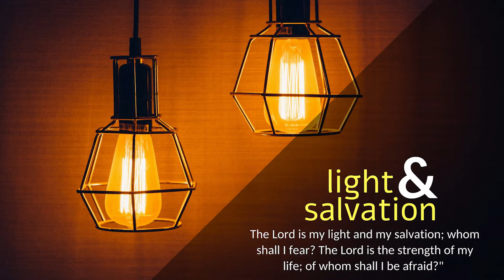CARMEL PRERAN I ವಿದ್ರೋಹಿ, ಕಳಂಕಿತ್ ಆನಿ ನಿಷ್ಟುರ್ ಶಹರಾಚೆಂ ಕಟಾ I Dec 15 I Tuesday I Zephaniah 3:1-2,9-13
ಝೆಫಾನಿಯಾ 3: 1-2, 9-13
ಅಶೆಂ ಮ್ಹಣ್ತಾ ಸರ್ವೆಸ್ಪರ್, ವಿದ್ರೋಹಿ, ಕಳಂಕಿತ್ ಆನಿ ನಿಷ್ಟುರ್ ಶಹರಾಚೆಂ ಕಟಾ! ಉಲ್ಯಾಕ್ ತಾಣೆಂ ಕಾನ್ ದೀಂವ್ಕ್ ನಾ, ದಾಕೊವ್ನ್ ದಿಲ್ಲಿ ಚೂಕ್ ಒಳ್ಕುನ್ ಘೆಂವ್ಕ್ ನಾ, ಸರ್ವೆಸ್ಪರಾಚೆರ್ ವಿಶ್ವಾಸ್ ದವರುಂಕ್ ನಾ, ಆಪ್ಲ್ಯಾ ದೆವಾಶಿಂ ತೆಂ ಲಾಗಿಂ ಸರುಂಕ್ ನಾ. ತೆದ್ನಾ ಸಗ್ಳ್ಯಾಂನಿ ಸರ್ವೆಸ್ಪರಾಚೆಂ ನಾಂವ್ ಉಲೊ ಮಾರ‍್ಚೆ ಖಾತಿರ್ ಆನಿ ಎಕಾ ಮನಾನ್ ತಾಚಿ ಸೆವಾ ಕರ‍್ಚೆ ಖಾತಿರ್ ಹಾಂವ್ ಸಗ್ಳ್ಯಾ ಪರ್ಜಾಂಚೆ ವೋಂಟ್ ನಿತಳ್ ಕರ‍್ತಲೊಂ. ಎಥಿಯೊಪಿಯಾಚ್ಯಾ ನ್ಹಂಯಾಂ ಪಲ್ತಡಿ ಥಾವ್ನ್ ಮ್ಹಜೆ ಭಕ್ತ್ ಮ್ಹಾಕಾ ದಾನಾಂ ಹಾಡ್ತಲೆ. ತೊ ದೀಸ್ ಯೆತಲೊ ತೆದ್ನಾ, ತುವೆಂ, ಮ್ಹಜೆ ಪರ್ಜೆನ್, ಮ್ಹಜೆ ವಿರೋಧ್ ಕೆಲ್ಲ್ಯಾ ವಾಯ್ಟ್ ಕರ‍್ಣ್ಯಾಂಚಿ ಲಜ್ ತುಕಾ ಆನಿಕ್ ಭೊಗುಂಕ್ ಪಡ್ಚಿ ನಾ, ಕಿತ್ಯಾಕ್ ತುಜೆ ಮಧ್ಲ್ಯಾ ಗರ್ವಿಷ್ಟ್ ಬಡಾಯ್‌ಖೊರಾಂಕ್ ಹಾಂವ್ ಕಾಡುನ್ ಉಡಯ್ತಲೊಂ, ಆನಿ ತುಂ ಮ್ಹಜ್ಯಾ ಪವಿತ್ರ್ ಪರ್ವತಾರ್ ಗರ್ವಾನ್ ಭರ‍್ಚಿ ನಾಂಯ್. ಕಿತ್ಯಾಕ್ ಹಾಂವ್ ತುಜೆ ಮಧೆಂ ಏಕ್ ಲ್ಹಾನ್ವಿಕ್ ಆನಿ ಖಾಲ್ತಿ ಪರ್ಜಾ ದವರ‍್ತಲೊಂ, ಆನಿ ಇಸ್ರಾಯೆಲಾಂತ್ ಉರ‍್ಲ್ಯಾಂತ್ ತಿಂ ಸರ್ವೆಸ್ಪರಾಚ್ಯಾ ನಾಂವಾ ಥಂಯ್ ಆಸ್ರೊ ಘೆತಲಿಂ. ವಾಯ್ಟ್ ತಿಂ ಕರ‍್ಚಿಂ ನಾಂತ್, ಫೊಟಿ ಮಾರ‍್ಚಿಂ ನಾಂತ್, ಕಪಟಿ ಜೀಬ್ ತಾಂಚ್ಯಾ ತೊಂಡಾಂತ್ ಆಸ್ಚಿ ನಾ. ಕೊಣಾಯ್ಚಿ ಭಿರಾಂತ್ ನಾಸ್ತಾಂ ತಿಂ ಚರವಾಕ್ ವೆತಲಿಂ ಆನಿ ವಿಶೆವ್ ಘೆತಲಿಂ.